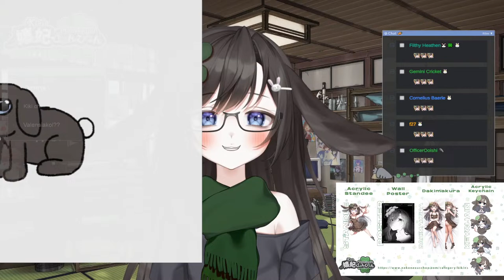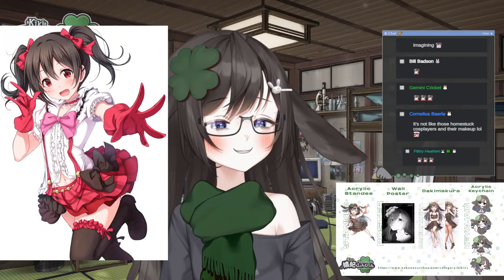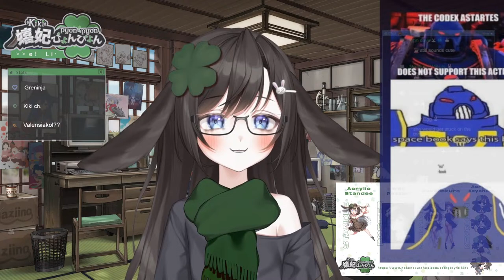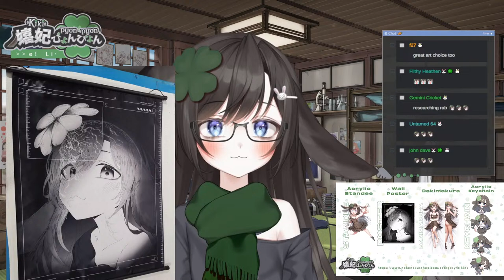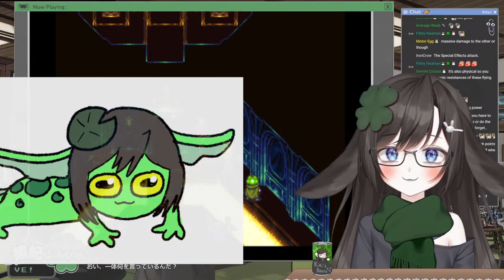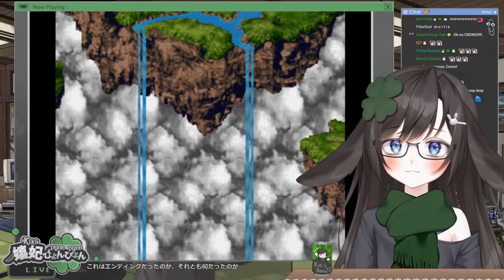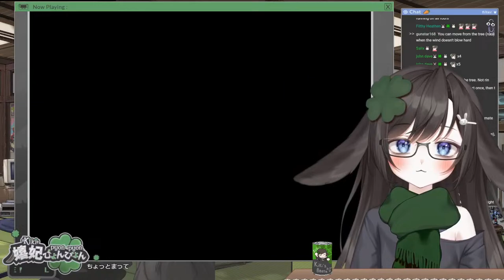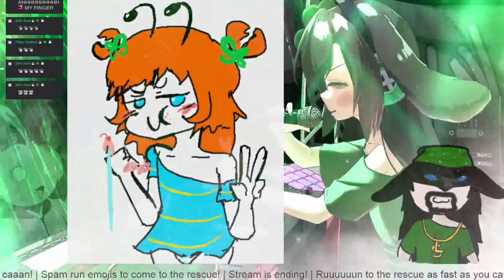EVERYONE WANTS TO KILL ME... all the time | Chrono trigger (1995)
Thank you my champyons for tuning in to today's stream!
Welcome to Rabbitville ₍ ᐢ. ̫ .ᐢ ₎

Support me!

(Music)

Starting theme
阿保剛KID作品集～My Merry May

Have a difficult time receiving updates or just don't want to download Twitter?
Notifications RSS feed w/ instructions

Use /pyon/ for more updates from me!
Im rabba

00:00 Loading screen
04:25 Intro animation
05:42 Zatsu
01:22:21 Game start
01:23:46 12,000 BC ​- To the Ocean Palace!
02:44:24 12,000 BC ​- The Kingdom of... Dalton?
03:45:07 65,000,000 BC ​- Going on a quest to save Aagus's dignity
03:48:49 Multiple Time Periods ​- Trying to find a way to save our boy Crono
04:32:08 Outro